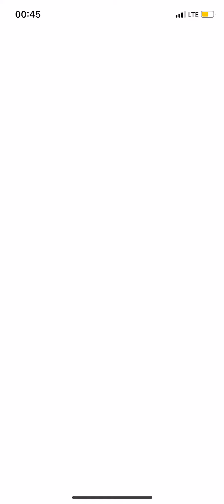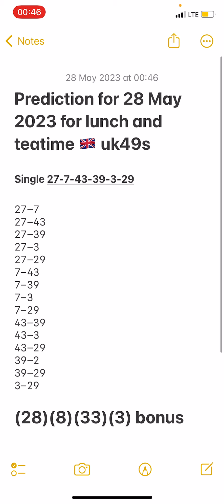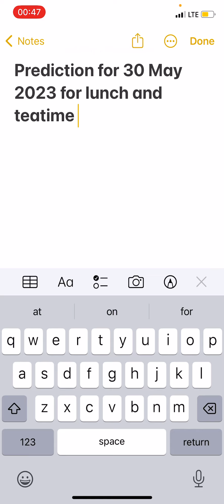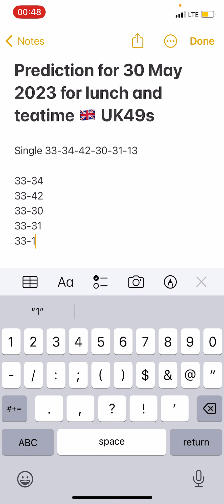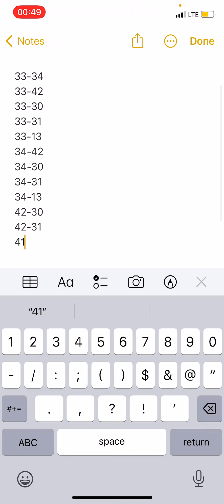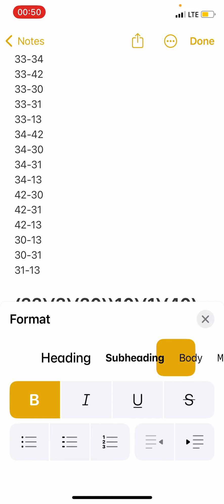Daily boooom predictions for 30 May 2023 for lunchtime and teatime UK49s